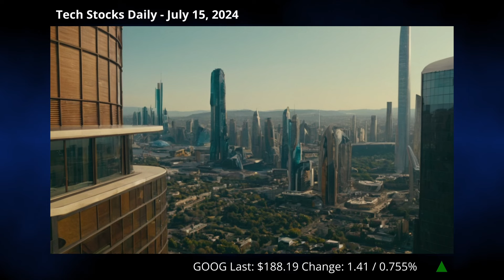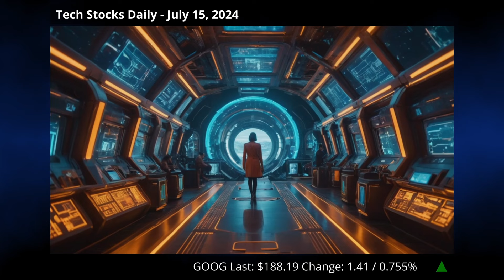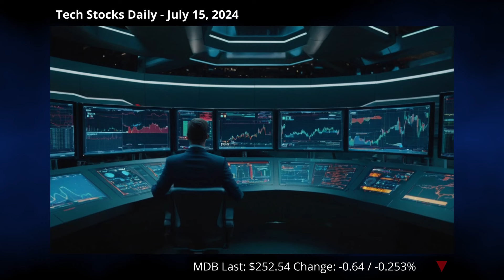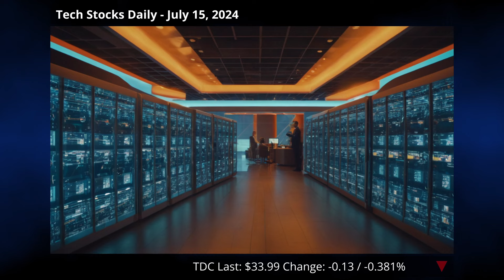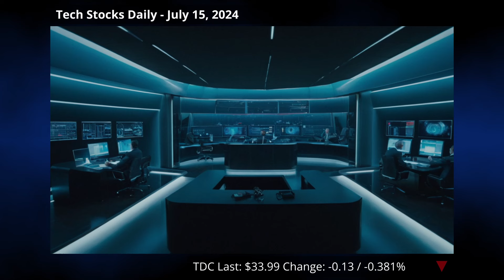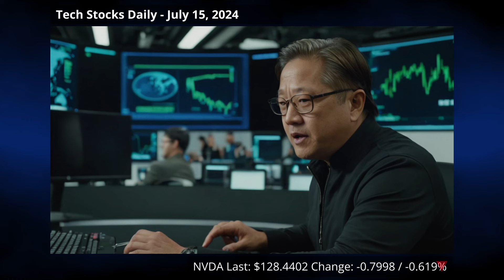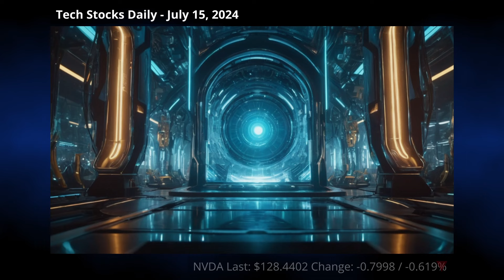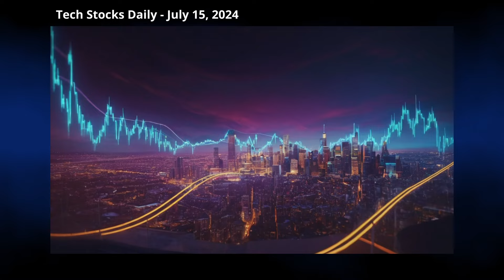Nvidia's AI Roar, Google's Billions, MongoDB & Teradata in Legal Hot Water!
🤖 Tech Stocks Daily - July 15, 2024 🤖

Today’s tech news highlight includes Google’s potential $23 billion acquisition of cybersecurity startup Wiz to enhance cloud security, MongoDB landing in legal trouble due to revised revenue forecasts, Teradata facing lawsuits over misleading investor communications, and Nvidia's upcoming second-quarter earnings driven by new AI chips and startup investments. Google aims to bolster its cybersecurity, MongoDB deals with investor lawsuits, Teradata struggles over business outlook transparency, and Nvidia shines with significant AI advancements and robust market performance. The big takeaway: tech titans are making major moves in acquisitions, legal battles, and AI innovation.

🗂️ Chapters:
00:00 Intro
00:36 Google (GOOG)
03:11 MongoDB (MDB)
05:33 Teradata (TDC)
08:21 NVIDIA (NVDA)
10:54 Today's Pick
12:40 Thanks for watching